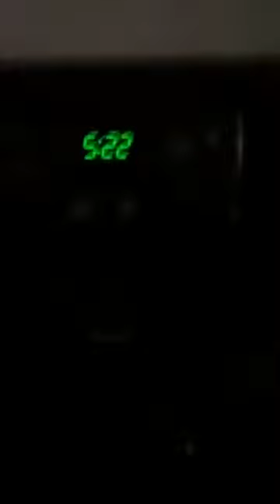HUSBAND WATCHES AS HIS CHEATING WIFE GETS HOME SO LATE